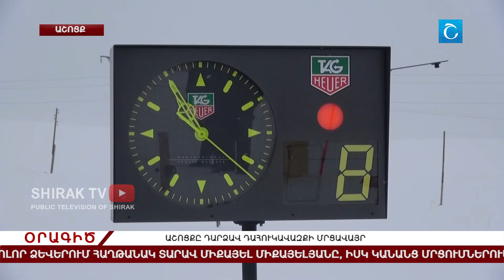Աշոցքը դարձավ դահուկավազքի մրցավայր